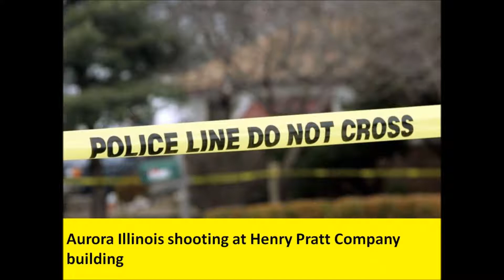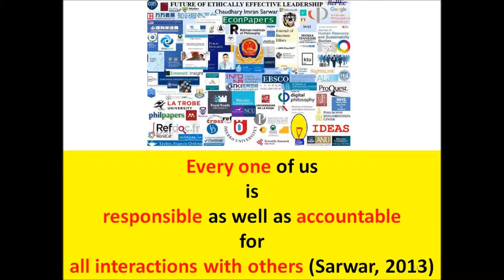USA Illinois Aurora Henry Pratt Company shooting: 5 killed by employee Gary Martin